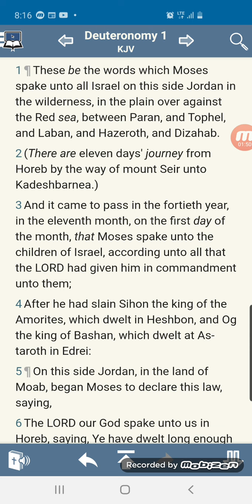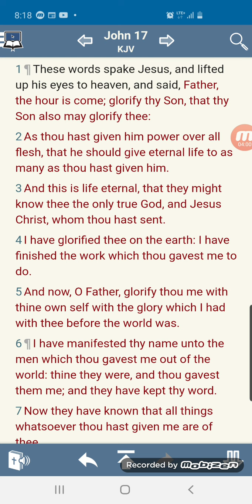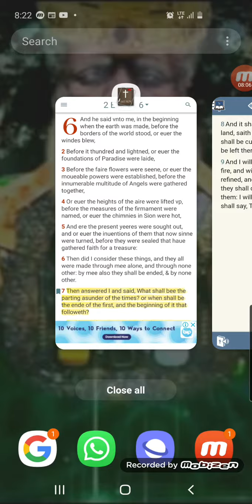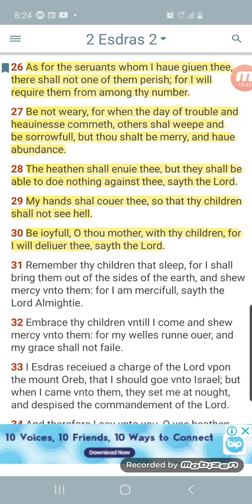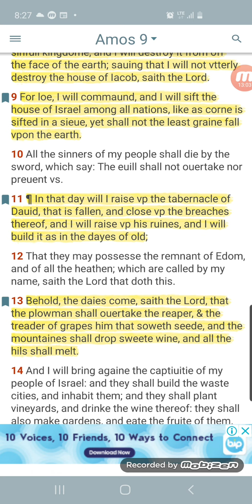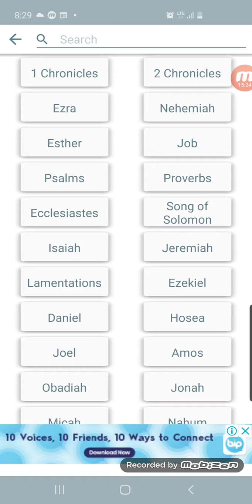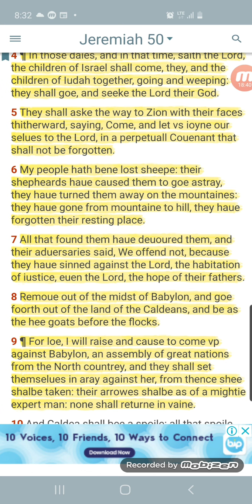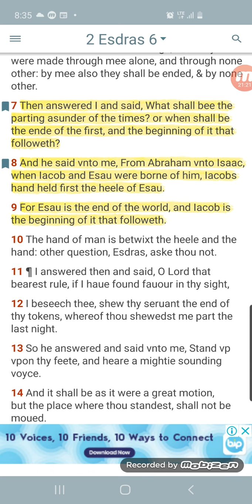The Tabernacle of David raised up (The Elect of the nation of Israel)